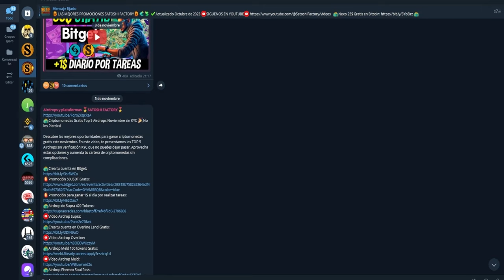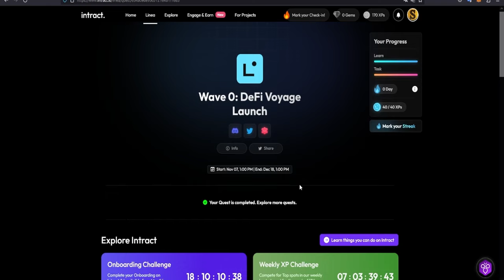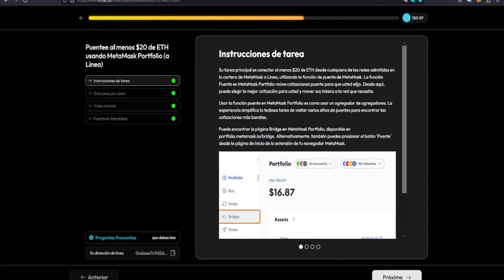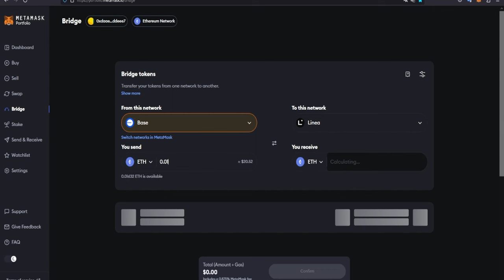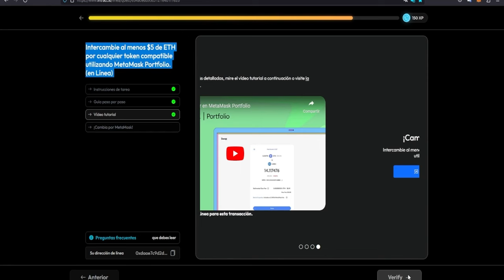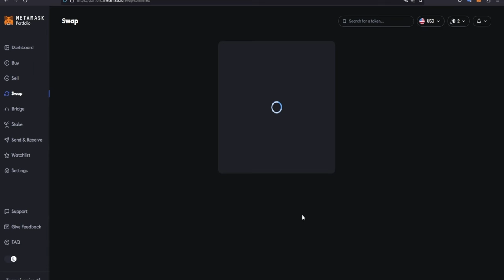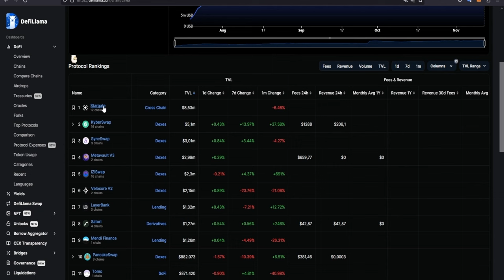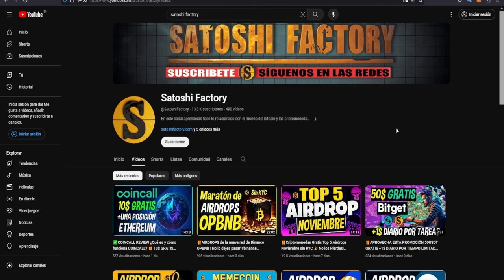🚀Airdrop Linea de Metamask ¿Cómo calificar? 🎁Tareas paso a paso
En este vídeo te mostramos cómo participar en el airdrop de Linea, la empresa detrás de Metamask, puede que sea uno de los airdrops más bien pagados de todas las blockchains. No lo dejes pasar!

00:00 Introducción airdrop Linea de Metamask noviembre 2023
01:06 Conectarse a Intrack para el airdrop de Linea
02:07 Total de tareas airdrop Linea
02:39 Tarea airdrop Linea redes sociales
02:50 Airdrop de la nueva red de Binance OPBNB
03:12 ¿Cómo interactuar con el puente de metamask portfolio para el airdrop de Linea?
06:47 ¿Cómo hacer un swap en metamask portfolio para el airdrop de Linea?
10:15 Final